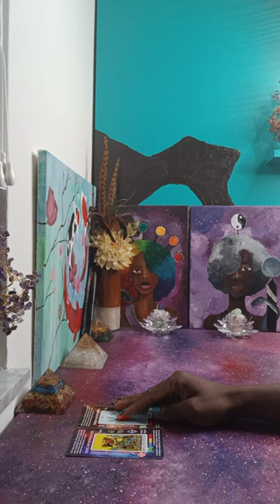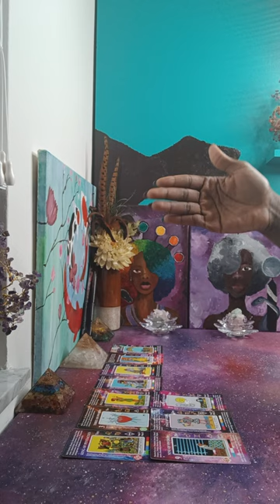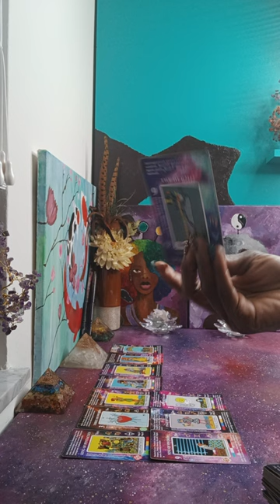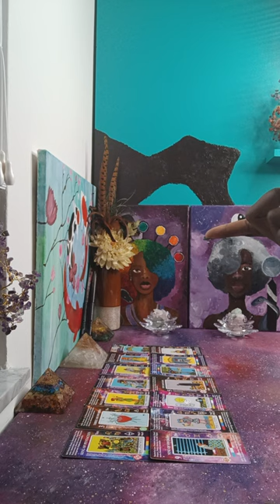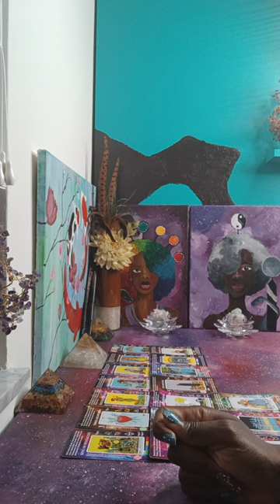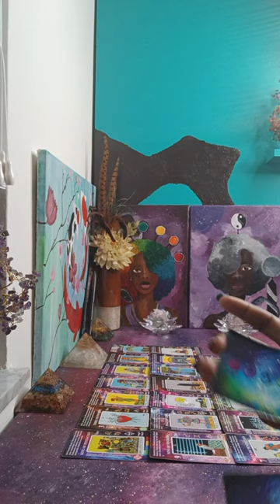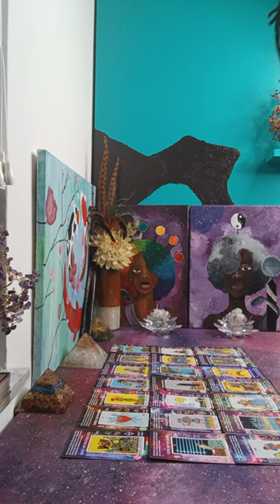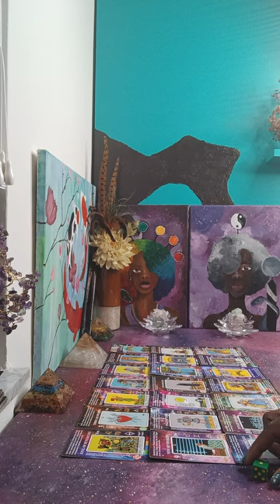Lied N said 🫵had an affair with him & a 🤴 of pentacles is heartbroken 💔 he invested in a 👸 of cups 👎